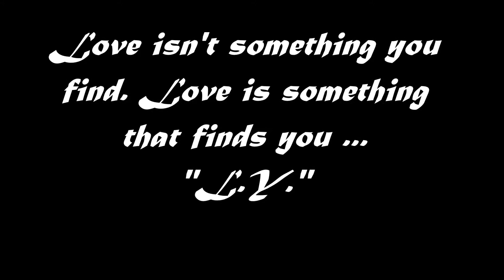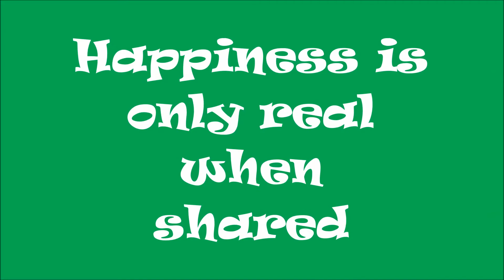Alice - Andreas Wedding Movie